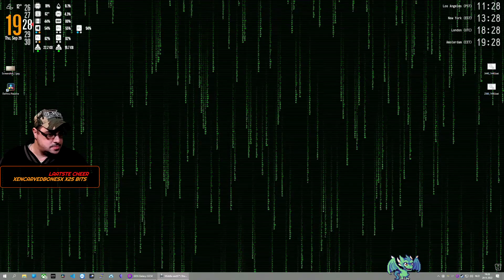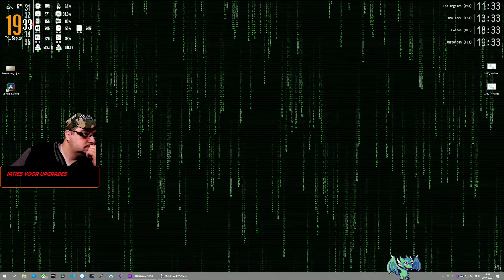Middle-Earth: Shadow of War deel 18